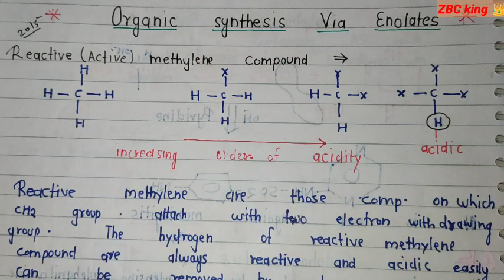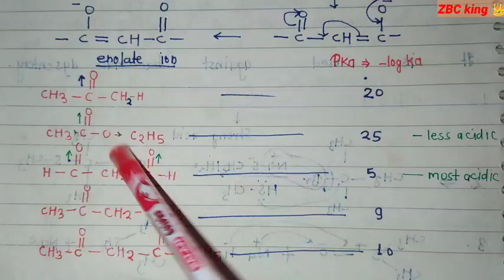BSc final- organic synthesis via enolates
ZBC King 2023
Notes zoology botany chemistry
Zbc science classes king
Inorganic chemistry
Organic chemistry
Physical chemistry
Bsc 1st
bsc 2nd
Bsc3rd
Msc 1st
Msc 2nd
Msc final
NET
CSIR NET chemistry
Lectures all
Chemistry BSC
Chemistry MSC
Zoology BSc
BotanyBSc
Class10th
Class12th
Intermediate
Highschool
Dental notes
Emergency notes
high school
# inter
chemistry notes
zoology notes
botany notes
Inorganic chemistry
Organic chemistry
Physical chemistry
Bsc 1st all type notes